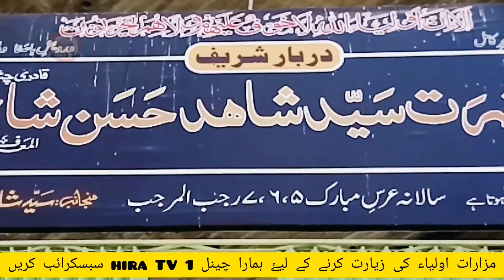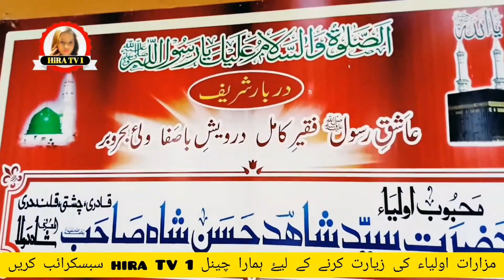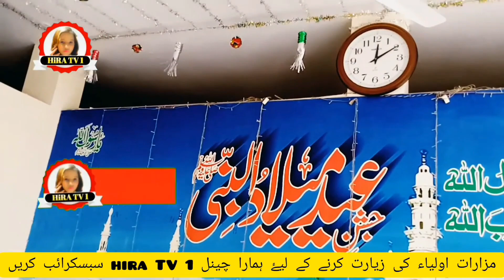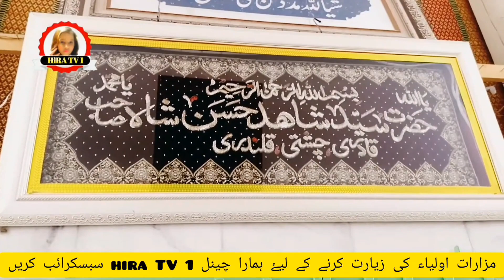Shahid hasan shsh dargah north karachi || हज़रत शाहिद हसन शश उत्तरी कराची || hasan shah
hazrat shahid hasan shsh north karachi || हज़रत शाहिद हसन शश उत्तरी कराची || hasan shah

hazrat syed shahid has an shah
Muhammad shah qabristan 7B sector disco mor north karavhi